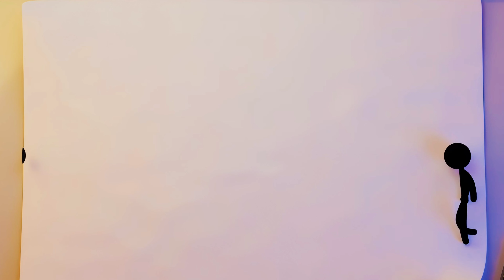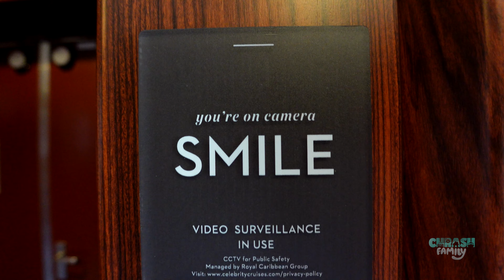OUR FIRST CELEBRITY CRUISE - Celebrity REFLECTION 2024